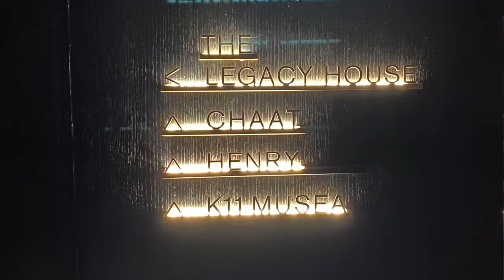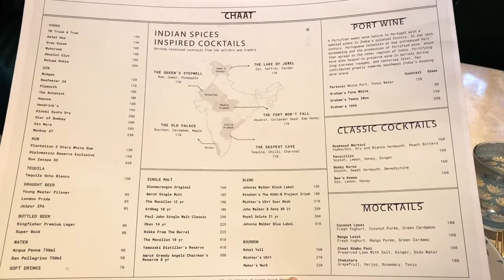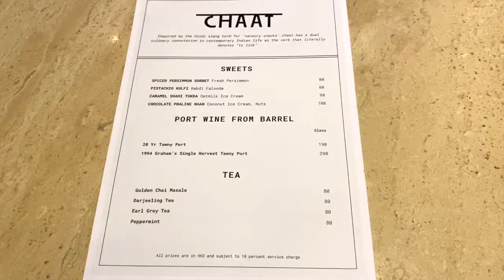𝑬𝒂𝒕 𝑶𝒖𝒕 𝑾𝒊𝒕𝒉 𝑴𝒆丨期待已久的印度菜🇮🇳丨米芝連1星⭐️丨Tandoori高質🙈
CHAAT
: 尖沙咀梳士巴利道18號香港瑰麗酒店5樓
好難訂位之要提前2個月等候時間，可以撞吓彩睇吓有冇人cancel 可以book~
將會有更多影片!!